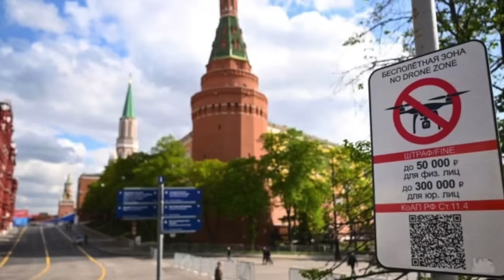Kremlin atacado por drones – Tentativa ucraniana de matar Putin ou “falsa bandeira” russa?